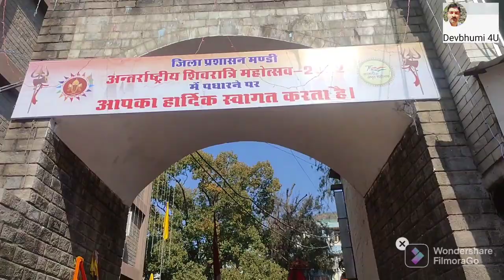वाद्य यंत्र धुन जो थिरकने के लिए मजबूर कर दे|| Mandi Shivratri Mela 2022 || Dev Dhun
Mandi International Shivratri Fair 2022.